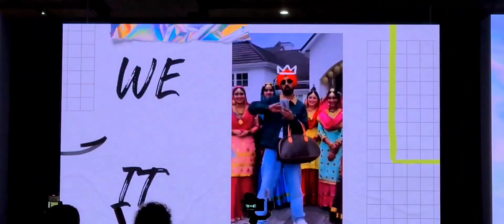Meta Creators Day hyderabad 2022 At Hitech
Meta Creators Day hyderabad 2022 At Hitech, This is the first ever meta create meet in Hyderabad hope you all have enjoyed this video Don't forget to hit me up on INSTAGRAM:@MOHD_MADANII Profile

special thanks